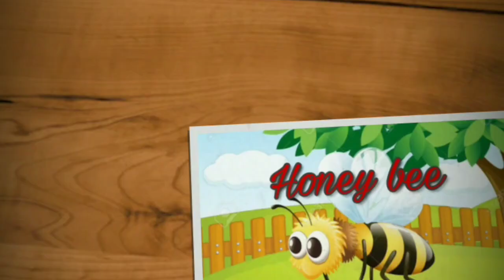//summer care of hydrangeas// how to grow hydrangea bush..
Honeybee gardenning

Care of hydrangea shrub
Hydrangeas need moist but well drained soil to thrive. Instead of trying to stick to a “rule” for watering hydrangeas, it is better to water so the soil is moist at all times, but not too wet. Each type of hydrangea requires different levels of water. The location of the plant will also determine how much water the plant needs.

Typically, you will be able to tell when the plant needs water by looking at the foliage. The leaves will start to wilt when the plant needs water. Hydrangea macrophylla and hydrangea paniculata require more water than hydrangea aborescens (smooth hydrangeas) and Hydrangea quercifolia (oakleaf).